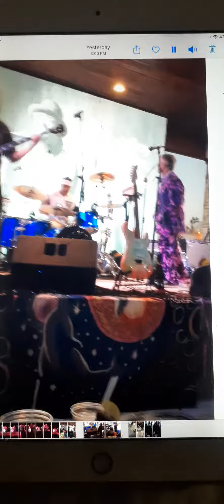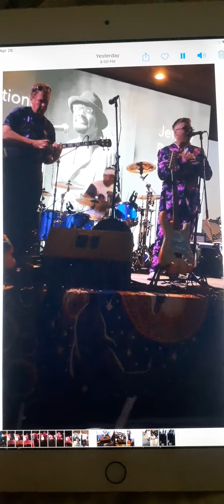JEFFREY REEVES CELEBRATION OF LIFE 4 25 2021(3)